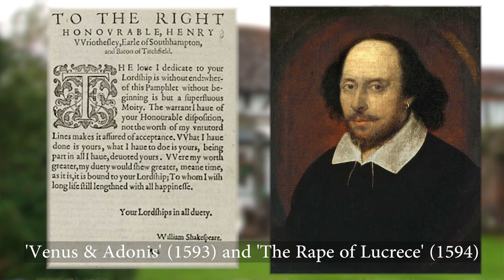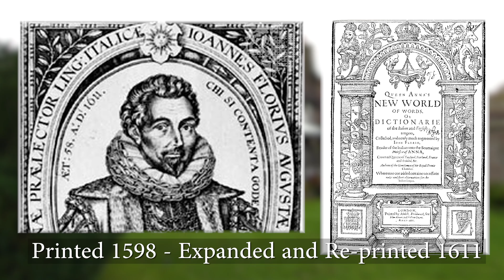Ken Groves - The Old Grammar School, Titchfield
In this Out and About feature we talk to Ken Groves, Engineer, about his home, The Old Grammar School, Titchfield (Meon Valley), how it was built and how it has some possible links to William Shakespeare.

We filmed Ken on location in Titchfield, Hampshire.

About Focus:

Focus are a UK based multimedia communications agency specialising in audio and video production.  We help businesses use video and audio to maximise their sales impact and keep ahead of their competitors.  We have a particular interest in producing videos on local heritage issues.